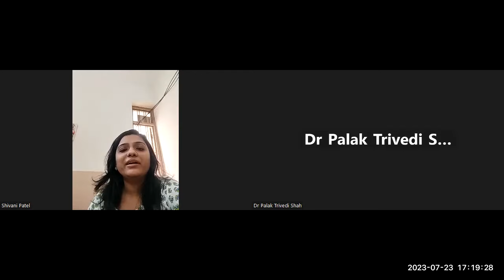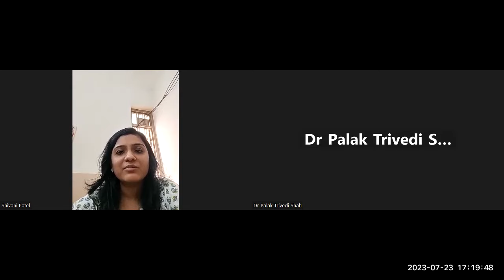કન્જેક્ટિવાઇટિસ (પિંક આઇ / આંખ આવવી) રોગથી ગભરાવવા નહીં પરંતુ સાવચેતી રાખવાની જરૂર - ડૉ શિવાની પટેલ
કન્જેક્ટિવાઇટિસ એટલે શું
👁️ કન્જેક્ટિવાઇટિસ ના થાય તેનો ચેપના લાગે તે માટેના ઉપાયો
👁️ આંખ આવવાના લક્ષણો
👁️ આંખ આવે તો શું કરવું - શું ના કરવું
👁️ આયુર્વેદ ઉપાયો, સારવાર
👁️ સાજા વ્યક્તિઓએ આંખની કાળજી કઈ રીતે લેવી
વગેરે વિશે જાણો સંપૂર્ણ માહિતી